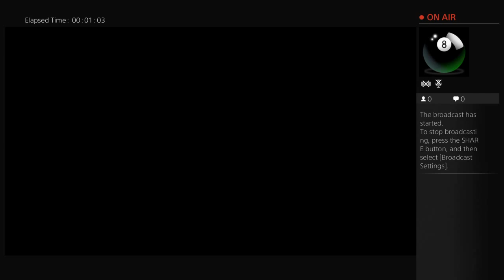FMM78's Live PS4 fifa online draft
Just for fun fifa16